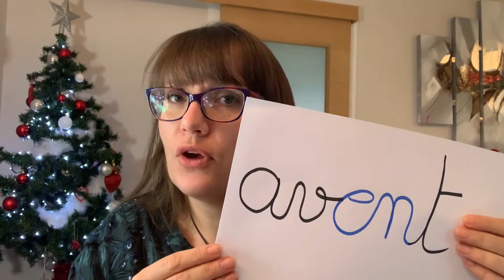AVANT ou AVENT ?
Comment choisir entre ces 2 orthographes ?
Comment ne plus se tromper ?
Vidéo qui explique une astuce qui vous permettra d'écrire juste à tous les coups !

👉 Pour commander l'outil sur les homonymes : Apprendre à écrire avec plaisir